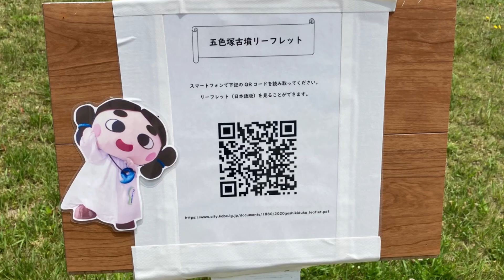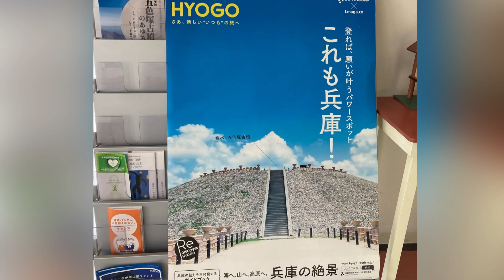五色塚古墳を探索👀‼️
垂水の五色塚古墳を探索して来ました^ ^
小学校の遠足以来です♪
入場料無料なのに見どころ満載で、本当に素晴らしいパワースポットでした‼️

薫画伯の公式You Tubeチャンネルです。登録宜しくお願い致します🙏

kaorunrun2.4ohashi